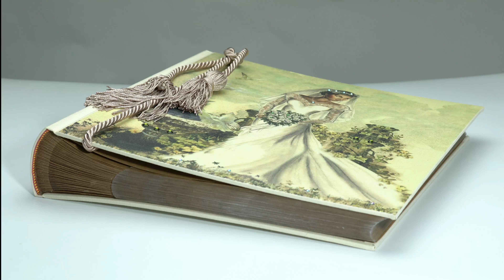АЛЬБОМ TERRA TRADITIONS WREATH OF LOVE 20*25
Арт: TT42
Фотоальбом ручной работы всемирно известной компании Terra Traditions,как маленькая шкатулка с драгоценностями, хранит воспоминания о самых приятных моментах Вашей жизни. Яркий фотоальбом "WREATH OF LOVE" выполненный в итальянских традициях. Альбом  декорирован кристаллами Swarovski и иллюстрациями. Оригинальное художественное оформление, авторская бумага и натуральный лен. Фотоальбом станет прекрасным подарком на рождение или крестины ребенка. Сохранит ваши самые приятные впечатления и воспоминания!